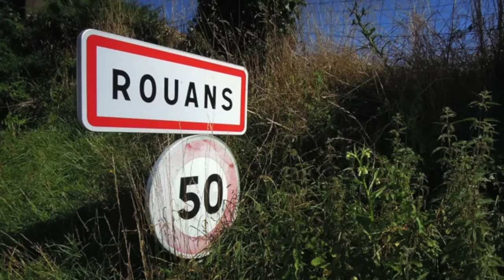LE GRAND CHEMIN - RETROSPECTIVE ET ANALYSE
Présentation de l'un des plus grands films jamais produit en France, Le Grand Chemin, de Jean-Loup Hubert, avec Anémone et Richard Bohringer.

Plus qu'un simple le film, il s'agit d'une véritable oeuvre personnelle qui ne triche jamais et vise juste.

Retour en image, critique et analyse de ce film particulier.